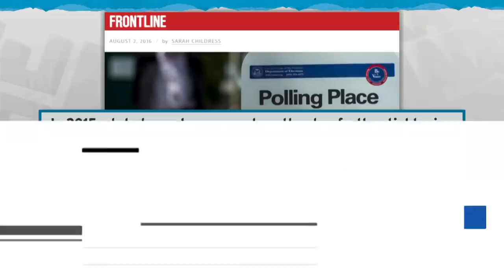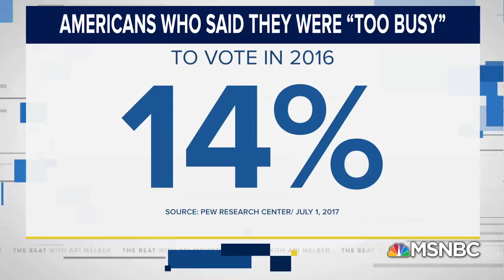Fmr. DNC Chair: Voter Suppression A Great Stain On Our Democracy | The Beat With Ari Melber | MSNBC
Critics are blasting GOP policies that they say suppress votes in top races. It appears to be a trend that could disparately impact minorities who largely vote Democratic. Mother Jones’ Ari Berman joins “The Beat” along with former chair of the Democratic National Committee, Donna Brazile.